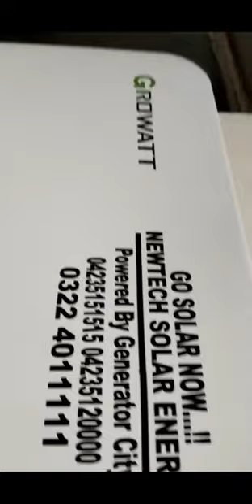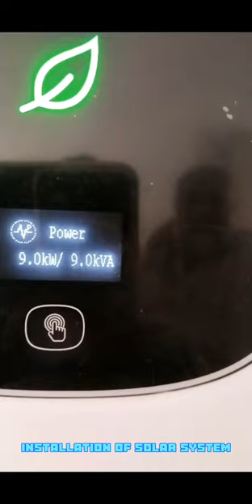Solar Energy Project of Haqbahu Sultan Bahu Samanabad Lahore/@newtechsolar /solarprojects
Welcome to New Tech Solar Energy project in Jandran Kalan! We're proud to introduce an innovative water solution featuring a powerful 15 HP submersible pump paired with state-of-the-art 15 KW solar panels.

Our sustainable initiative aims to provide reliable water access using solar energy, ensuring a continuous and eco-friendly water supply. This forward-thinking project not only addresses water needs but also contributes to reducing carbon footprints and promoting green energy.

Harnessing the abundant power of the sun, our solar panels efficiently drive the submersible pump, delivering a seamless and efficient water supply to the community. This integrated system not only ensures water availability but also emphasizes our commitment to environmentally conscious solutions.

Join us on this journey towards sustainability, where clean energy meets essential water access. Together, we're making a positive impact on communities and the environment, one innovative project at a time. 🌍☀️💧